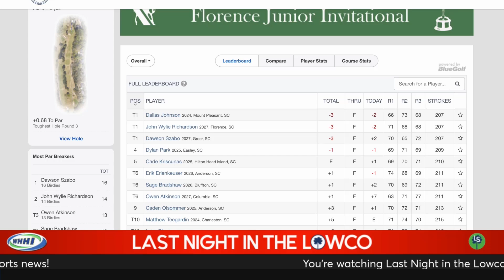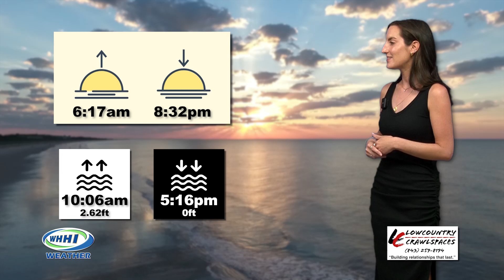WHHI NEWS | Robyn Zimmerman, Local Headlines | Justin Jarrett, Sports | June 21, 2024 | WHHITV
HEADLINES

Bridge Saga Continues
Jasper County Shooting
Shorter Days
Farmers Markets

SPORTS REPORT

And if today’s report seems repetitive, it’s because some clear trends have emerged during this summer’s Diamond Youth baseball and softball all-star tournaments.

Bluffton’s softball all-stars swept through the district, winning the 8-and-under, 10-and-under, and 12-and-under titles, and B-Town’s tiniest all-stars also took the 6-and-under Rookie League baseball crown.

But for the last two weeks on the baseball diamonds, it’s been all about the island.

Hilton Head’s 12-and-under all-stars joined the 8u and 10u teams as district champs with a 13-2 win over Bluffton last night at  Burton Wells Complex, finishing an undefeated run through the bracket just like the younger island boys.

After scoring six runs in the sixth inning to stay alive Wednesday, Bluffton battled to keep it close early, but Hilton Head broke it open with nine runs in the third. Bluffton’s Carson Tucker blasted a two-run homer to break up the shutout, but Hilton Head got out of the inning without further damage to end it early on the 10-run rule and advance to the state tournament next month in Sumter.

Several Lowco golfers competed against the state’s best this week at the SCJGA Grant Bennett Florence Invitational, where Hilton Head Prep’s Cade Kriscunas finished fifth, with HHCA’s Sage Bradshaw tied for sixth and Bluffton’s Luke Block tied for 10th. Hilton Head’s Jeep Patrick will also rep the Lowco on the links this weekend at the First Tee National Championship in Clemson.

We’ll talk about all of this local sports news and much more on a new episode of the LowcoSports Lowdown, streaming live at 9pm tonight on the Lowco Media Network.

Justin Jarrett, Lowco Sports
Last Night in the LowCo

WHHI Daily News Anchor: Robyn Zimmerman

June 2024

32 Office Park Rd, Hilton Head Island, SC  29928